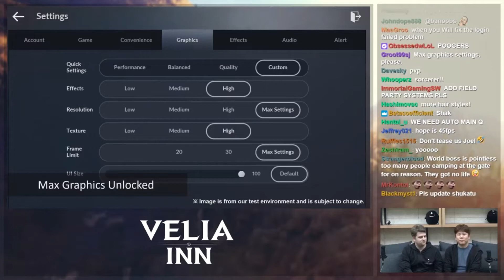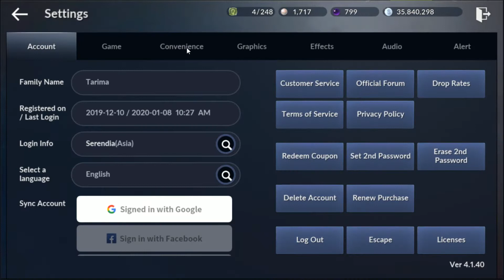TOP 5 Reasons Bakit Maganda ang Black Desert Mobile | Sh1n Boo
Here's the very first of our 'Maganda ba?' game review series. And this one explains in Top 5 bakit maganda ang Black Desert Mobile! 😀

Catch my gaming livestreams!
• fb.gg/sh1nbooph